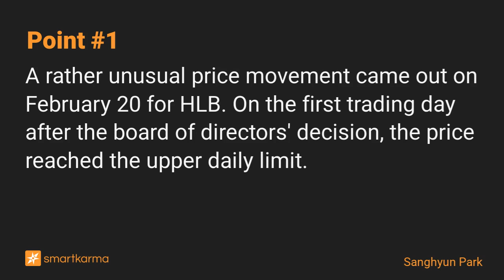Never-Seen Price Pattern Detected in a Split-Off Event Granting Appraisal Rights in Korea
This post tries to explain what led to HLB hitting the daily limit on Feb 20 and discusses trading implications for similar split-off events in the future.
-  by Sanghyun Park on DB Hitek Co., Ltd. in Event-Driven

Key points:
1. A rather unusual price movement came out on February 20 for HLB. On the first trading day after the board of directors' decision, the price reached the upper daily limit.
2. The short covering got to a temporarily excessive level in the process of securing appraisal rights should be the reason that led to the upper limit.
3. We should design a trading setup targeting excessive short covering-triggered price overheating in split-off events. At this point, the most likely candidate to pursue a split-off is DB Hitek.